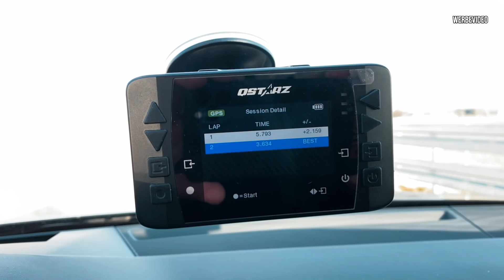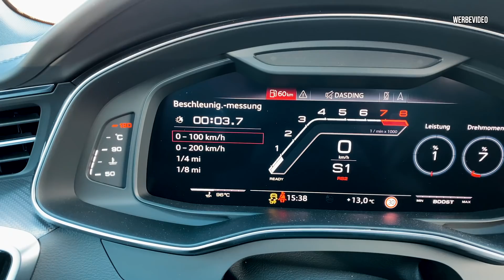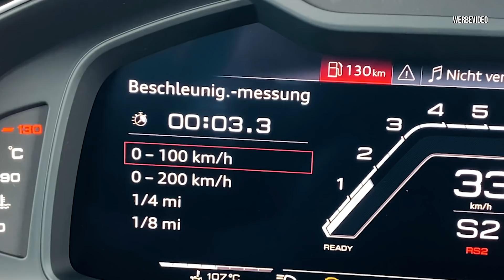Audi RS6 ZEITENVERGLEICH! | 0-100Km/h, 0-200Km/h, Drag Race! | Daniel Abt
Heute haben wir drei Audi RS6 in verschiedenen Ausführungen: Serie, ABT POWER und ABT POWER R! Wir vergleichen die Zeiten der verschiedenen Leistungen und fahren ein Drag Race gegeneinander. Viel Spaß!

Team AllTheWayABT